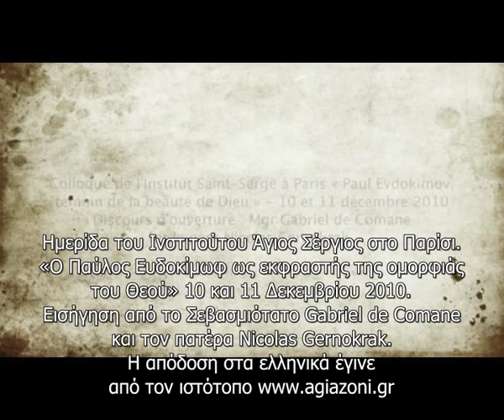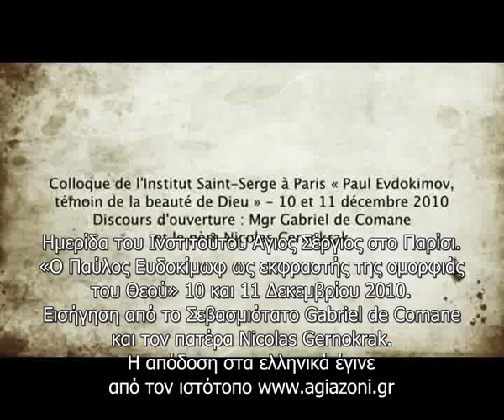Παύλος Ευδοκίμωφ,ο εκφραστής της ομορφιάς του Θεού 1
- Ο Παύλος Ευδοκίμωφ ως εκφραστής της ομορφιάς του Θεού
- 10 και 11 Δεκεμβρίου 2010.
-  Εισήγηση από τον Σεβασμιώτατο Gabriel de Comane και τον πατέρα Nicolas Gernokrak.